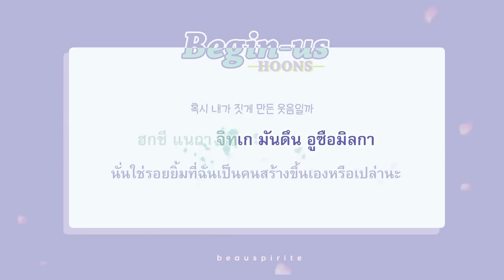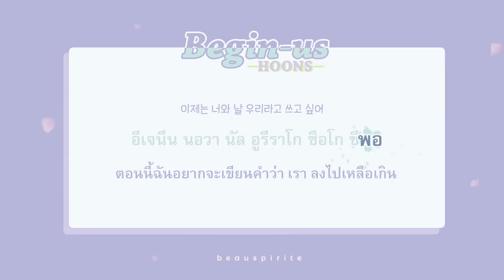[KARA\THAISUB] HOONS - Begin-us (우리라고 쓰고 싶어 )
♥ HOONS - Begin-us || 훈스 - 우리라고 쓰고 싶어

แปลผิดพลาดตรงไหนบอกได้ค่ะ